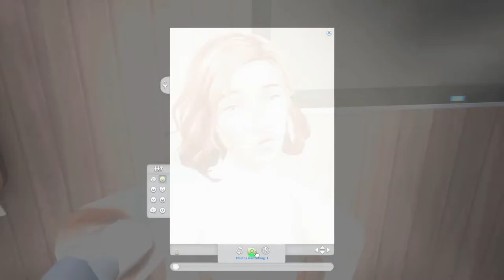💮Meet the Hodges! Part Four💮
🌼Meet the Hodges! 🌼
💮All sims made will be in my Sims 4 Gallery Under my User Uchiiee!! 💮